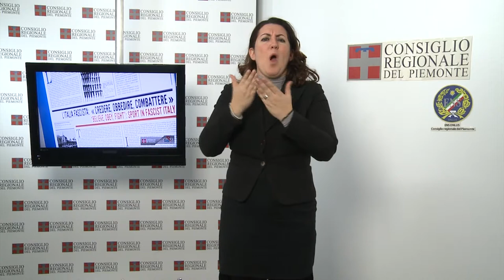CRP Tg LIS n. 42 - dicembre 2013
La seduta del 19 novembre
Il Consiglio regionale ha commemorato, alla presenza dei famigliari, l'ex consigliere regionale Giuseppe Filiberti, scomparso il 21 ottobre. L'Assemblea ha poi approvato all'unanimità un ordine del giorno, in occasione della giornata dell'infanzia, che impegna la Giunta a predisporre adeguate politiche a favore dei minori, nonché a prevenire la dispersione scolastica e gli abusi sessuali online. Il documento è stato presentato dopo l'incontro con la onlus Save the Children.

"Noi soma Piemontèis"
A Palazzo Lascaris è stata presentata la nuova versione di "Noi soma Piemontèis", l'inno ufficiale dei Piemontesi nel mondo. La musica è di Giovanni Vallero e Claudio Chiara, il testo di Domenico Torta, la voce solista di Simona Rodano, l'arrangiamento per coro e orchestra di Fabio Banchio, responsabile del settore Arte e Cultura dell'Associazione Piemontesi nel mondo, presieduta da Michele Colombino.

Gino Bartali è "Giusto tra le Nazioni"
Grande campione sui pedali e nella vita, a Gino Bartali è stato riconosciuto il titolo di "Giusto tra le Nazioni" dallo Yad Vashem, per la sua vicenda umana straordinaria, impreziosita dal coraggio durante il nazifascismo. Il campione è stato ricordato a Palazzo Lascaris per iniziativa del Comitato Resistenza e Costituzione, in collaborazione con la Federazione Ciclistica Italiana, la Comunità ebraica di Torino e l'associazione culturale RectoVerso.

Presepi di carta alla Biblioteca della Regione
"In viaggio, con la carta, fra presepi e auguri di Natale" è il titolo della mostra visibile alla Biblioteca della Regione Piemonte fino al 10 gennaio. L'allestimento, curato da Marisa Novelli, propone un vasto assortimento di presepi di carta, fotografie, oggetti, cartoline e pubblicazioni su uno dei simboli più tradizioni e coinvolgenti del Natale. Al termine dell'inaugurazione l'attore Vanni Zinola della Fondazione Teatro Ragazzi di Torino ha presentato lo spettacolo "Storie di Natale".

Valori e modelli dello sport
Presentato, al centro sociale della Comunità Ebraica di Torino, il ciclo di iniziative connesse con la mostra "Lo Sport europeo sotto il nazismo. Dai Giochi olimpici di Berlino ai Giochi olimpici di Londra (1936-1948)", allestita al Museo Diffuso della Resistenza di Torino. Indirizzate alle scuole piemontesi di ogni ordine e grado, le iniziative si propongono come momento di conoscenza e di riflessione per professori e studenti.